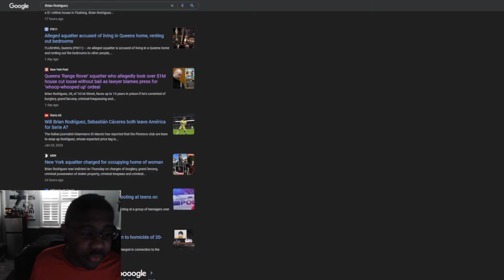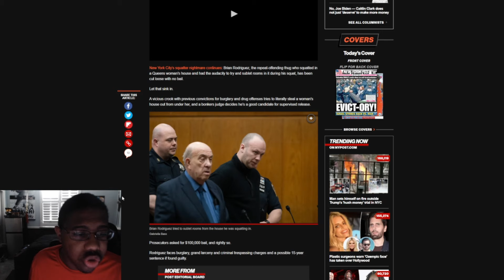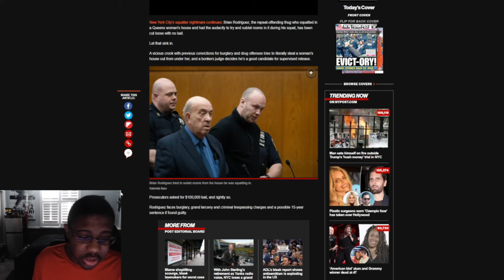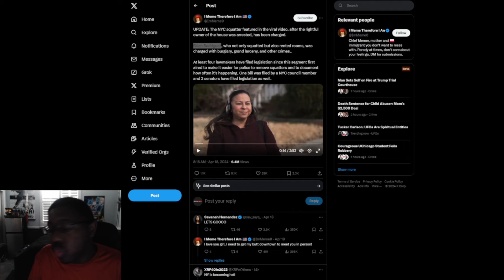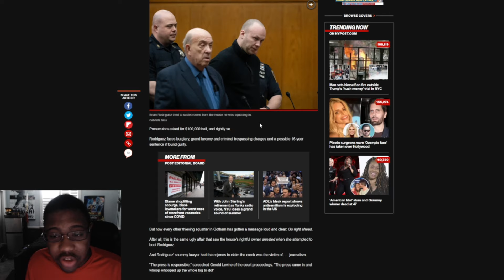UPDATE man who squatted & stole women's home ARRESTED but RELEASED with no bail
Brian Rodriguez the viral man that squatted and took Adele Andaloro home. Has been arrested but has been released with no bail, being charged with  burglary, grand larceny and criminal trespassing charges and a possible 15-year sentence if found guilty.

Article:
NYC squatters get the OK sign with no bail for the Queens thug who sublet rooms during his takeover